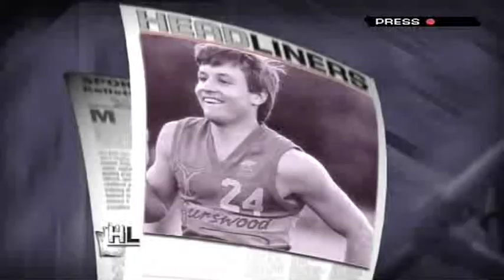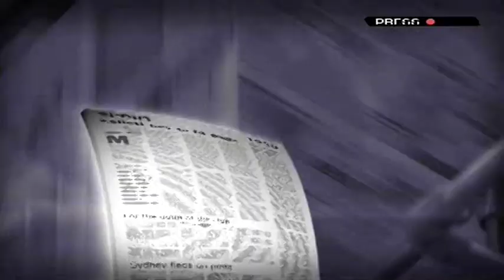2006, Rd 10 - Melbourne v St Kilda - MCG - David Neitz breaks Robert Flower's MFC Games record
2006, Rd 10 - Melbourne v St Kilda - MCG
Goalkickers: David Neitz 8, Matthew Bate 1, Cameron Bruce 1, Lynden Dunn 1, Brock McLean 1, Byron Pickett 1, Russell Robertson 1, Matthew Whelan 1
- David Neitz broke Robert Flowers MFC Games record